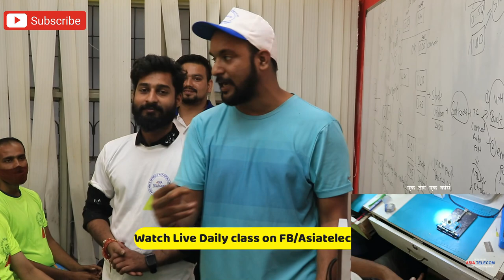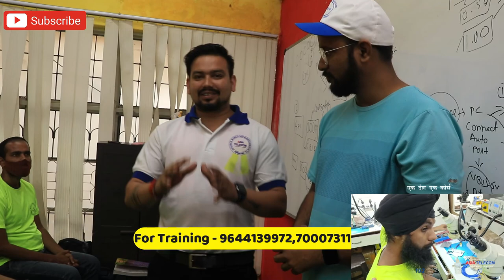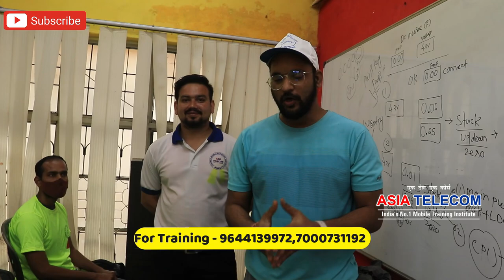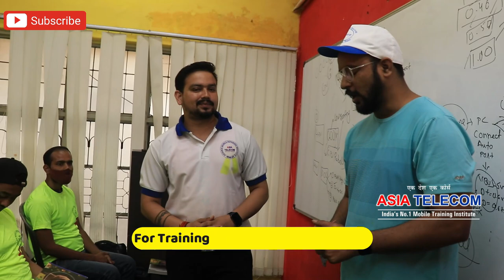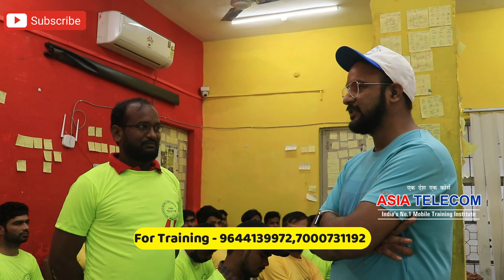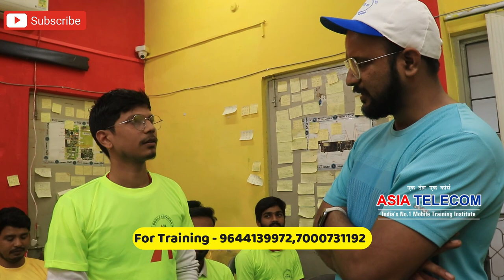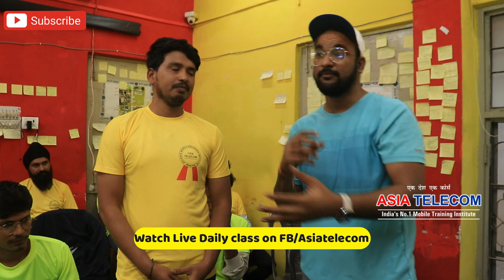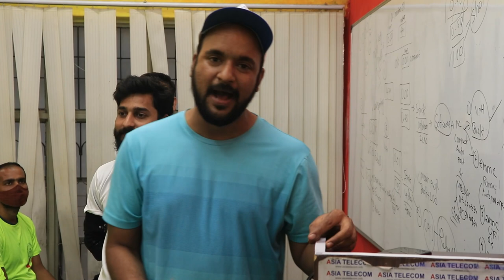80+ Student Dead Mobile Diagnose -First Video in YouTube ChipLevelTraining ENDLESS TEACHING